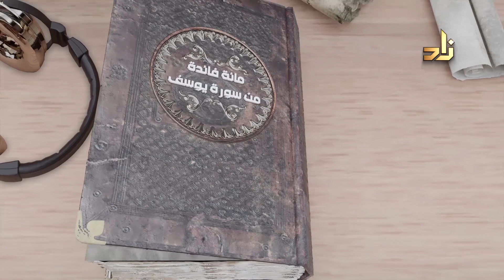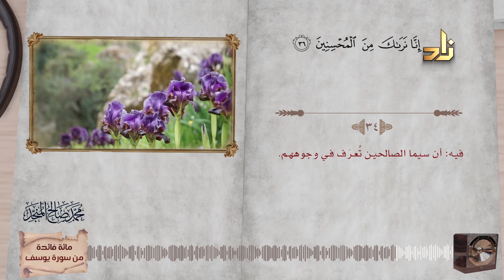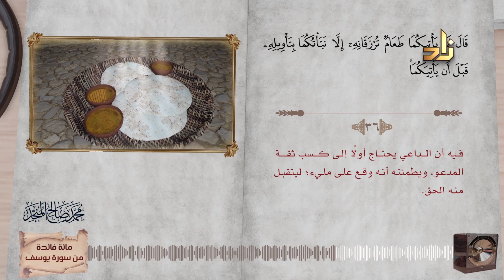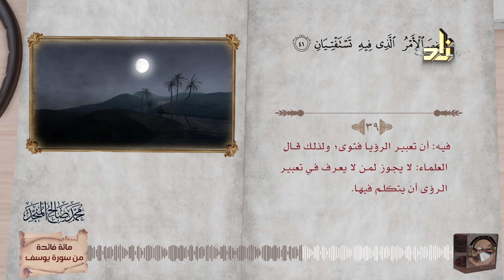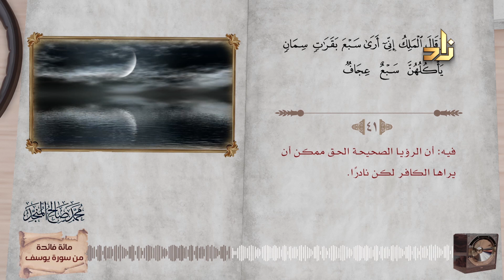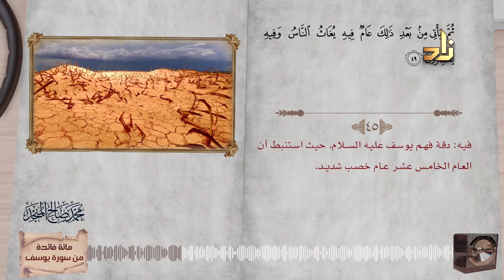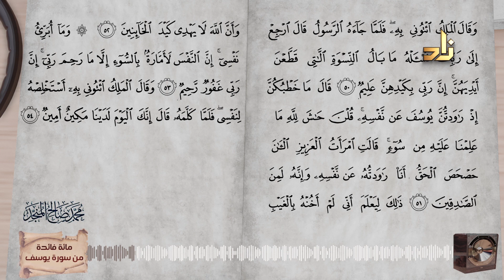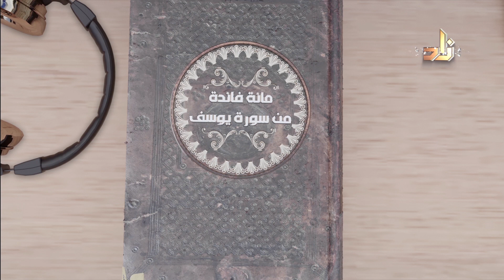مائة فائدة من سورة يوسف مع تلاوة نادرة للشيخ/ محمد صالح المنجّد | الجزء الثاني